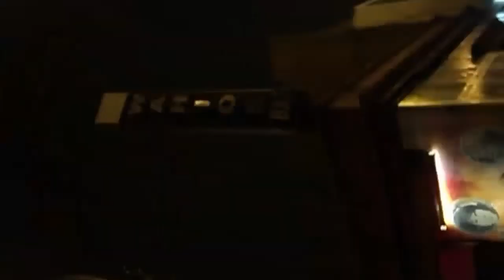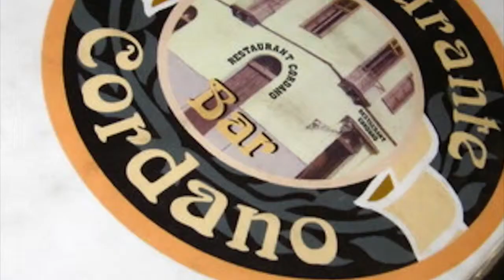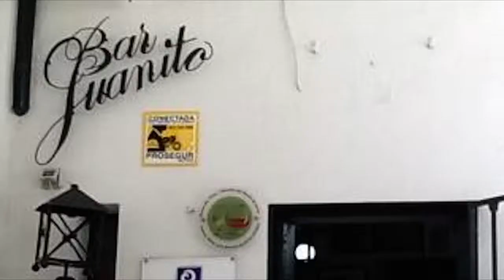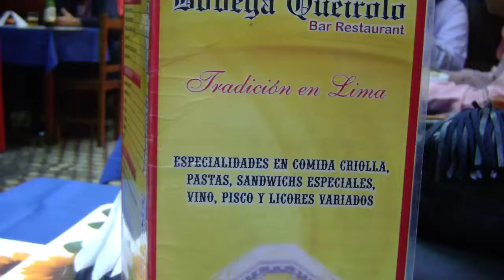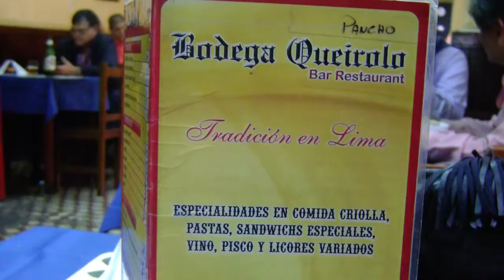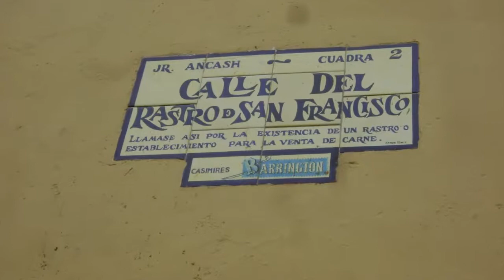HISTORIA Y EVOLUCION DE LOS BARES EN LIMA